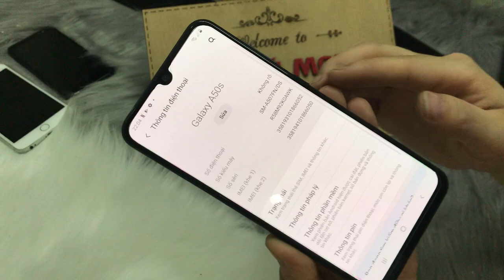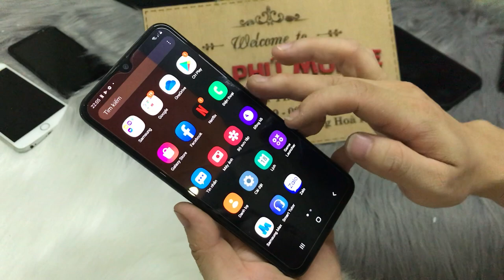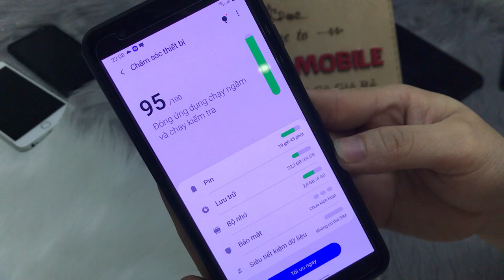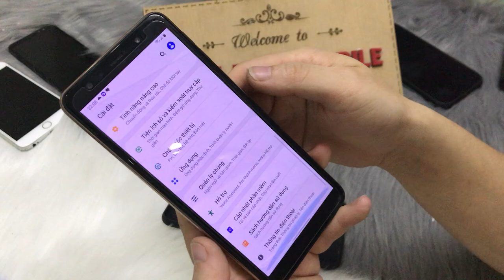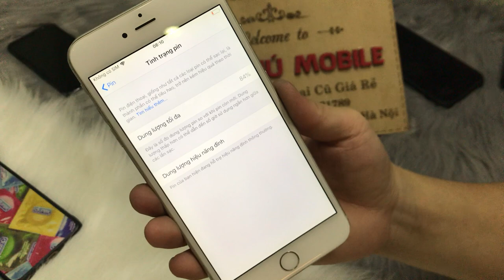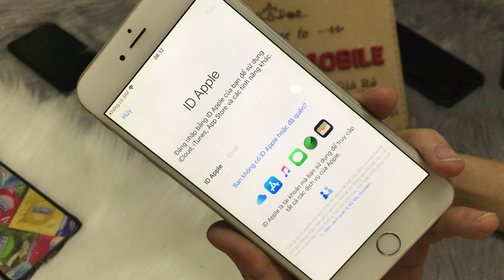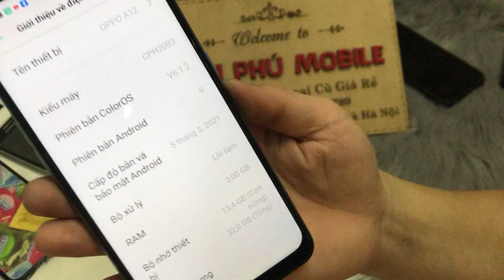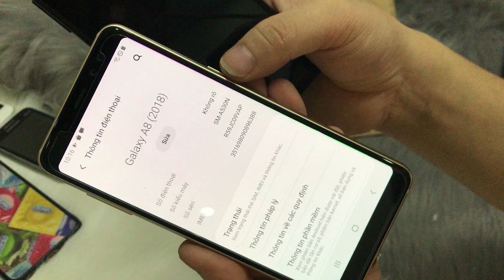A7 2018 Chính Hãng 2xim Giá 1tr5 Nova 3i 1tr4 Galaxy V300k Oppo Vivo Giá rẻ